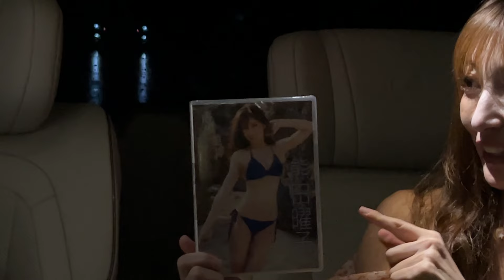ラファさん！あげたことないでしょ？おっぱい〜ビジネスな関係ですが子育ての話もします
🐻お仕事・コラボのお問合せはこちらから🐻